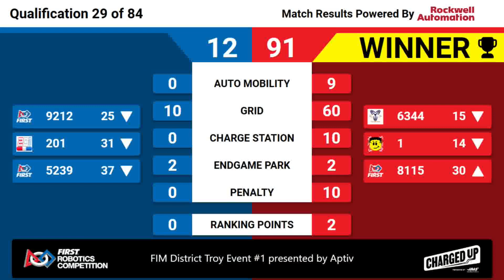Qualification 29 - 2023 FIM District Troy Event #1 presented by Aptiv